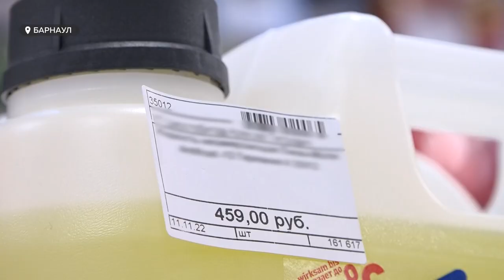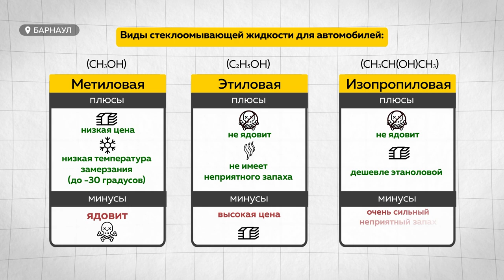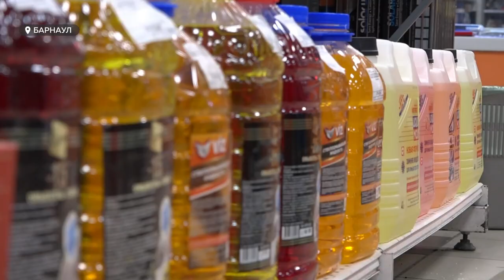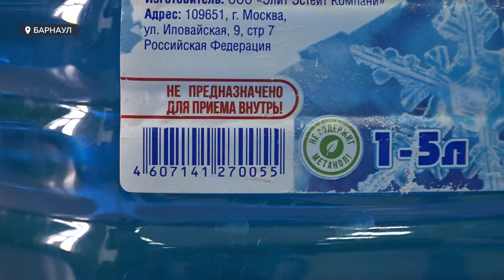Стеклоомывающую жидкость каких производителей лучше не покупать и какая представляет опасность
С наступлением холодов в крае резко выросло число придороджных точек по продаже стеклоомывающей жидкости. Но их обходить стороной советуют специалисты в сфере коммунальной гигиены. По их мнению, придорожная омывайка представляет смертельную опасность. Почему? И продукцию каких производителей лучше не покупать ни на трассах, ни в специализированных магазинах?